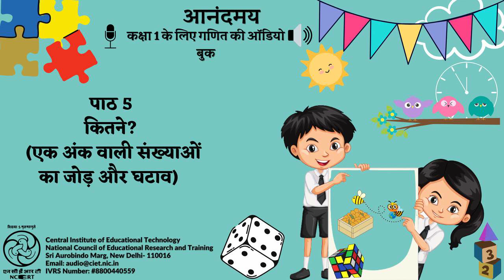पाठ 5 - कितने? (एक अंक वाली संख्याओं का जोड़ और घटाव)